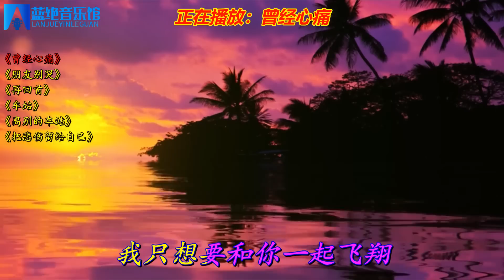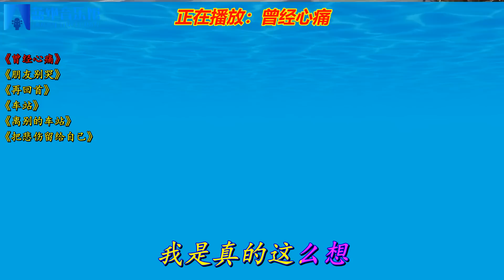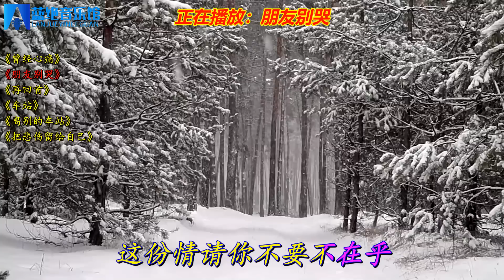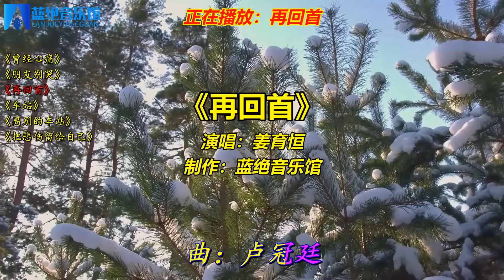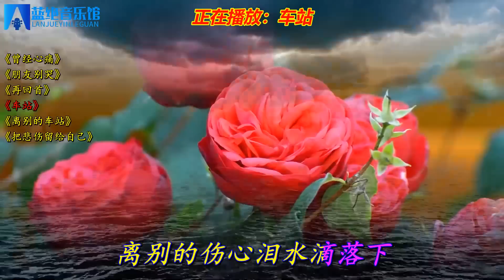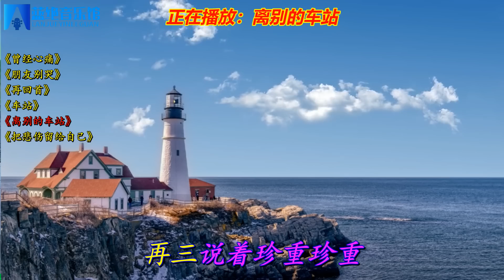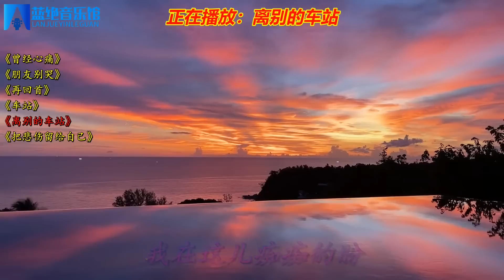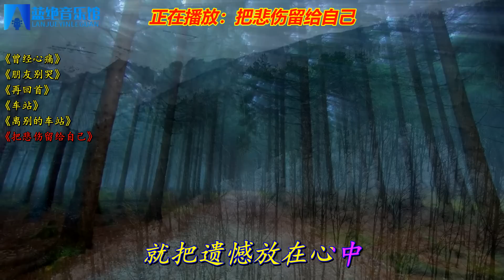经典老歌《曾经心痛》《朋友别哭》《再回首》《车站》离别的车站